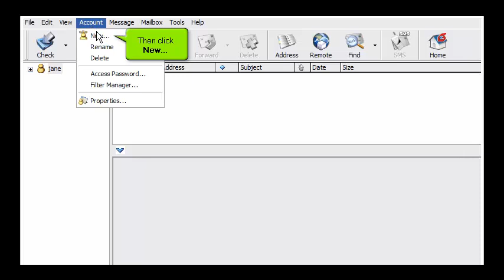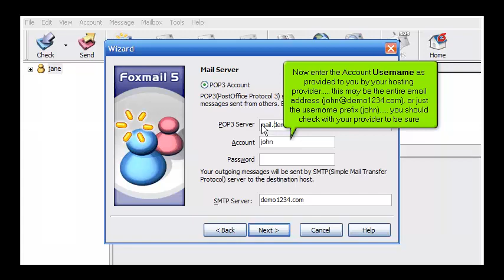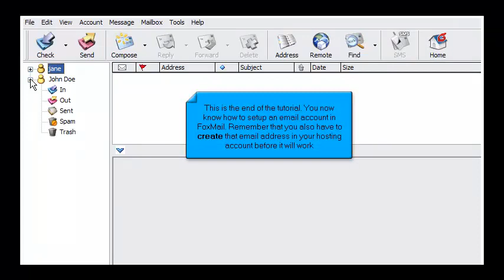How to configure an email account in FoxMail